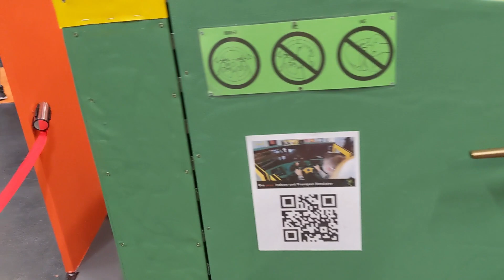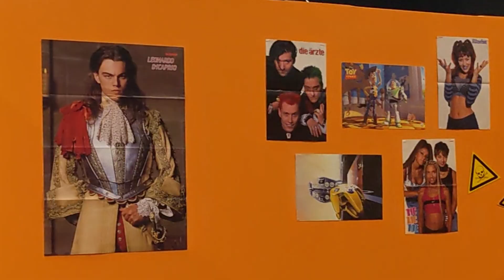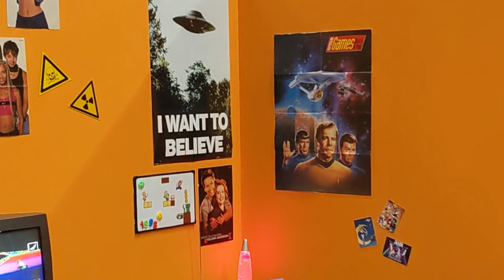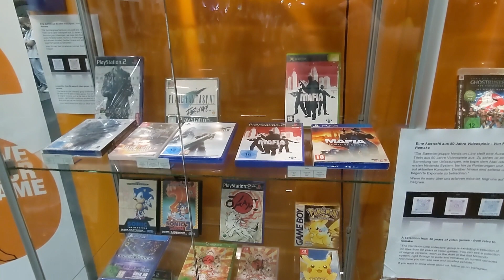Die Retroseite der Gamescom - wieso auch Retrofreunde die Gamescom besuchen sollten!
0:00 Intro
0:30 Die Retroarea
0:53 Arcade und Flipper
1:17 Retrokonsolen
1:35 das Hugofon
2:11 Neue Spiele für C64
2:26 Commodore Heimcomputer
2:50 Der SX64 😍
3:21 Ende mit Seifenblasen

viel Spaß!